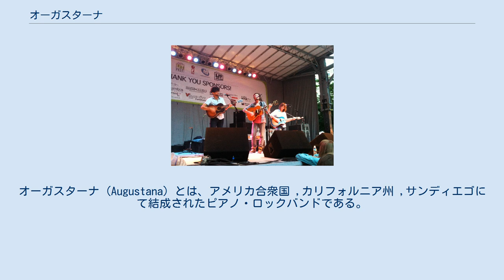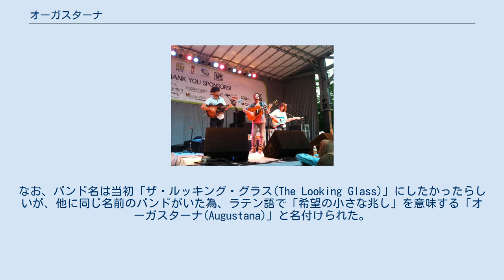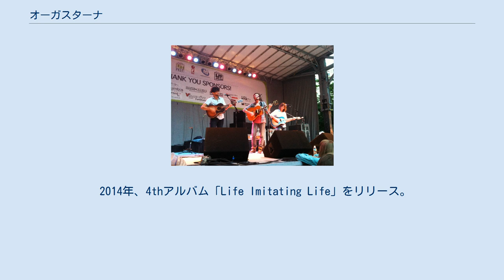オーガスターナ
オーガスターナ (Augustana) とは、アメリカ合衆国 ,カリフォルニア州 ,サンディエゴにて結成されたピアノ・ロックバンドである。
 コールドプレイ等と比較される、その繊細かつ叙情的な楽曲が全米で話題となり、高い人気を誇るようになる。
 また、2005年に発表した1stアルバム「All the Stars and Boulevards」は、これまでに全米で150万枚以上を売り上げており、同アルバムに収録されている「"Boston"」は、彼等の代表曲である。
 2011年ボーカルのダン・レイアス以外のメンバーは脱退し、ダンのみで活動している。
 カリフォルニア州,サンディエゴにある大学で、音楽科を専攻していたダン・レイアスが中心となり、2002年に結成。
その後は、ダンが高校時代に作成した楽曲（主に、彼の当時のガールフレンドへ向けたラヴソング）をレコーディングしながら、バンド活動を行う事となる。
なお、バンド名は当初「ザ・ルッキング・グラス(The Looking Glass)」にしたかったらしいが、他に同じ名前のバンドがいた為、ラテン語で「希望の小さな兆し」を意味する「オーガスターナ(Augustana)」と名付けられた。
 2004年には、大手メジャーレベールのEpic Recordsと契約を結ぶ。
 2005年に、1stアルバム「All the Stars and Boulevards」をリリースすると、このアルバムからの2ndシングル「"Boston"」が全米で130万ダウンロードを記録する大ヒットを記録。
このシングル曲の成功も相まって、結果的に1stアルバムは、全米で150万枚以上を売り上げプラチナム・ディスクに認定された。
 2008年には2ndアルバムとなる「Can't Love, Can't Hurt」をリリース。
全米アルバムチャートにて初登場21位を記録。
 2011年、3rdアルバム「Augustana」をリリース。
 2014年、4thアルバム「Life Imitating Life」をリリース。